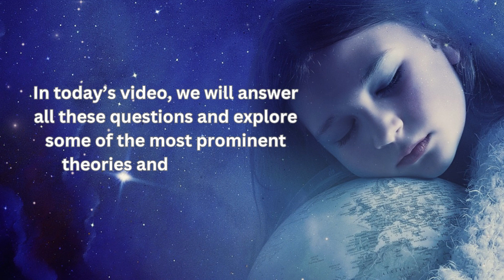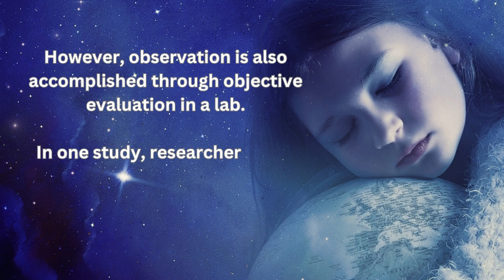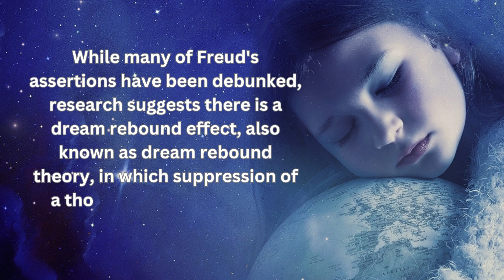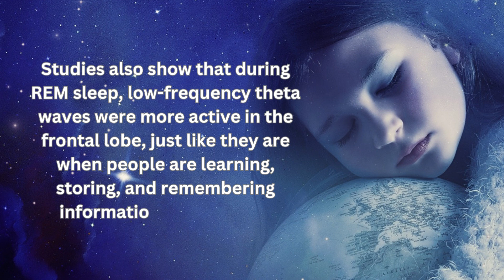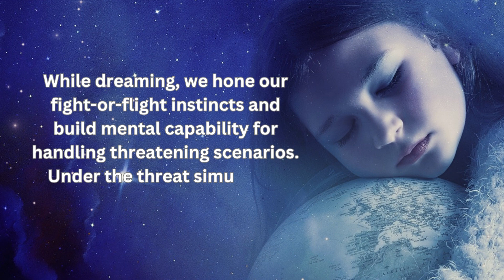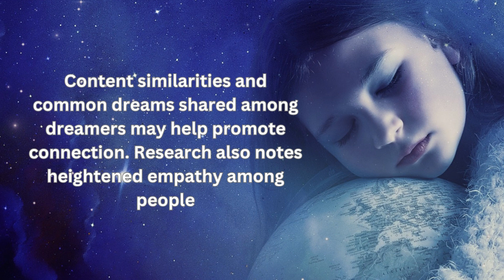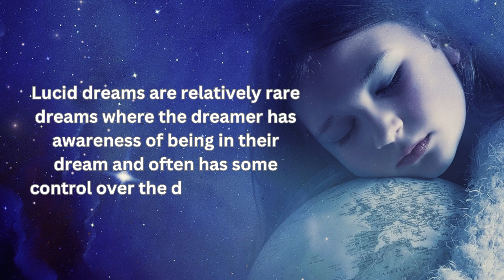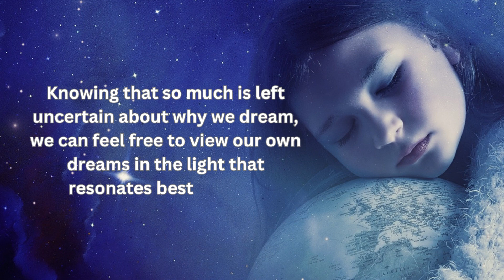Why Do We Dream?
Today, we're delving into the fascinating topic of dreams and why they continue to puzzle scientists and researchers alike.

If you want to know why do we dream about someone?

👉Your engagement truly means the world to me and helps me continue creating valuable content.